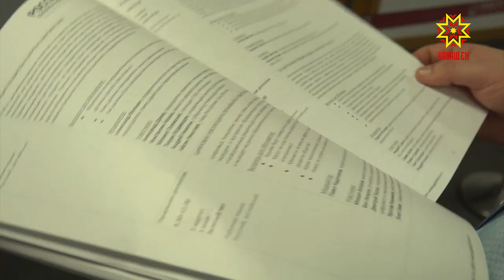Гайдаровский форум – 2020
Стратегию развития страны обсуждают в Москве, на полях Гайдаровского форума. В его работе принял участие и Глава Чувашии. В  повестке  - экономическая политика регионов. С подробностями Дмитрий Ковалев.